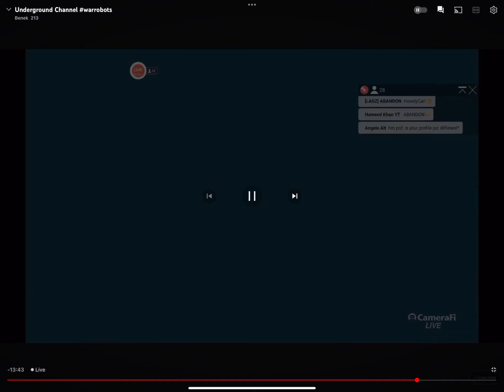Underground squad beats clan